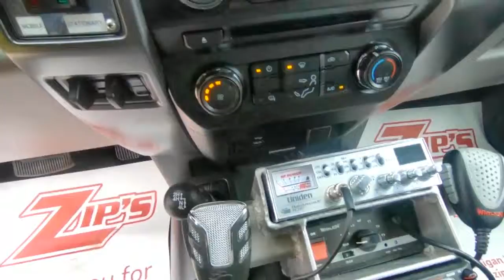2017 FORD F550 SD For Sale